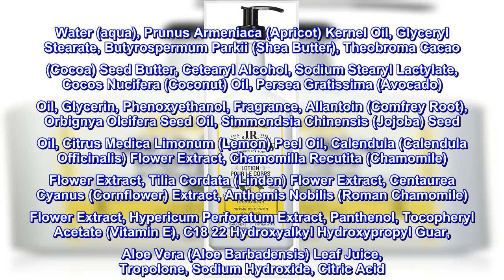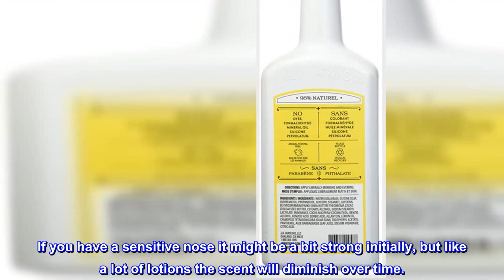Great product - J.R. Watkins Daily Moisturizing Lotion (Lemon Cream) - 18 Ounces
Leaves skin soft, smooth and healthy-looking.
99% Natural.
Non-greasy moisturizer.
J.R Watkins Daily Moisturizing Hand And Body Lotion Lemon Cream, Leaving it naturally smooth and nourished, Comforting, delectable scent. Free of phthalate, paraben and dye.
Water (aqua), Prunus Armeniaca (Apricot) Kernel Oil, Glyceryl Stearate, Butyrospermum Parkii (Shea Butter), Theobroma Cacao (Cocoa) Seed Butter, Cetearyl Alcohol, Sodium Stearyl Lactylate, Cocos Nucifera (Coconut) Oil, Persea Gratissima (Avocado) Oil, Glycerin, Phenoxyethanol, Fragrance, Allantoin (Comfrey Root), Orbignya Oleifera Seed Oil, Simmondsia Chinensis (Jojoba) Seed Oil, Citrus Medica Limonum (Lemon) Peel Oil, Calendula (Calendula Officinalis) Flower Extract, Chamomilla Recutita (Chamomile) Flower Extract, Tilia Cordata (Linden) Flower Extract, Centaurea Cyanus (Cornflower) Extract, Anthemis Nobilis (Roman Chamomile) Flower Extract, Hypericum Perforatum Extract, Panthenol, Tocopheryl Acetate (Vitamin E), C18 22 Hydroxyalkyl Hydroxypropyl Guar, Aloe Vera (Aloe Barbadensis) Leaf Juice, Tropolone, Sodium Hydroxide, Citric Acid
Great smelling lotion leaves hands moisturized.
This is a great scented body lotion. I don’t think it’s too overwhelming. If you have a sensitive nose it might be a bit strong initially, but like a lot of lotions the scent will diminish over time.